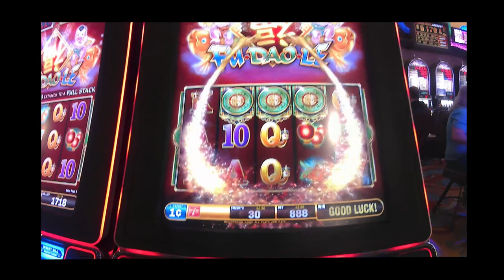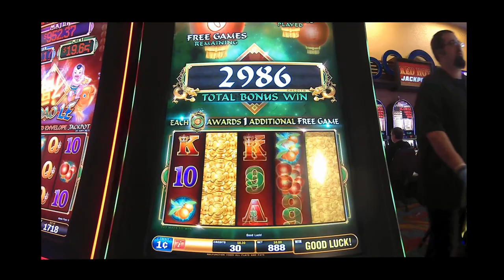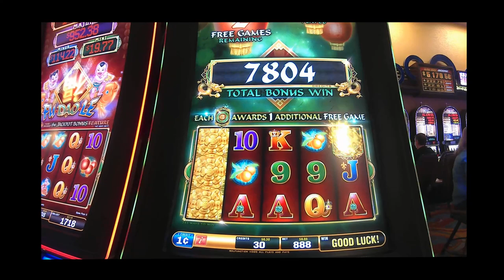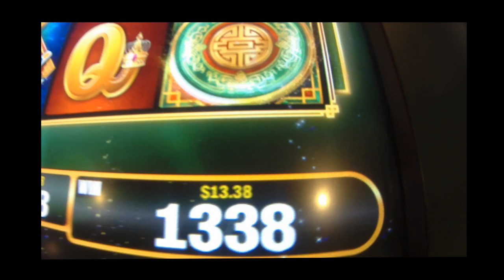My Biggest VGT Jackpot Update and Fu Dao Le max bet bonus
This was at Riverwind casino ,,i did good out there in the long run,,but no Jackpots,,The My Biggest VGT Jackpot Video Will be Released soon,,,so Keep watching,